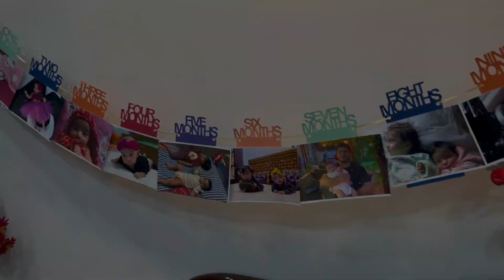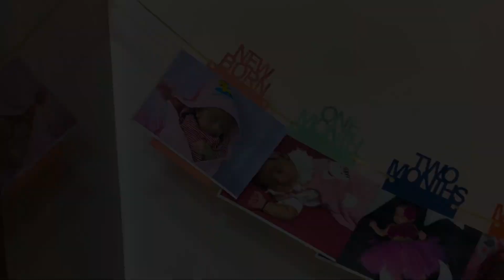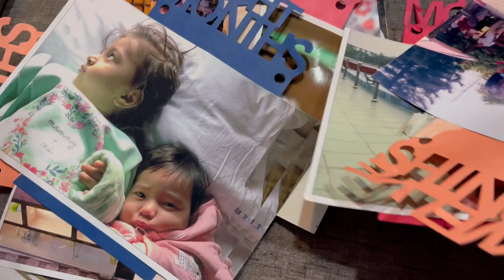Post Birthday Photo Session | Birthday Decoration | Happy Birthday | Mirha Anayza | 2023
Post Birthday Celebration  Birthday Decoration  Happy Birthday Mirha Anayza 2023 , Decoration ideas , After coming form Arunachal Pradesh we just decorate our room and do our post birthday session

Query
Birthday
Birthday Party
Birthday party celebration
Birthday decoration
mirha birthday
ansharah and mirha
post birthday celebration
kids birthday party
kids birthday
baby girl birthday celebration
cute baby birthday party
cute baby post birthday party
guwahati
assam
india
birthday photo shot  birthday